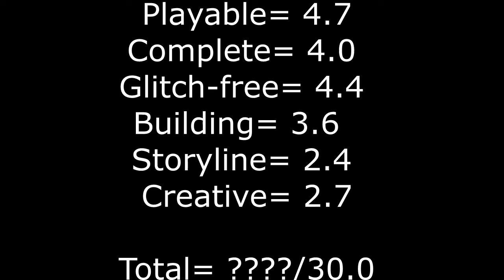The Librarian 1/1- So Many Books!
Season 2, Episode 1: So Many Books! (The Librarian Part 1/1)